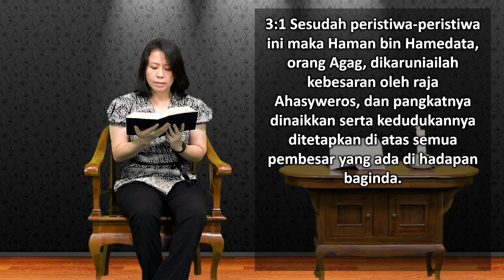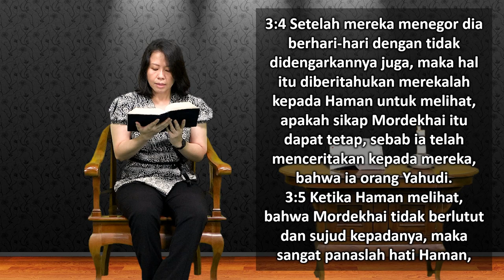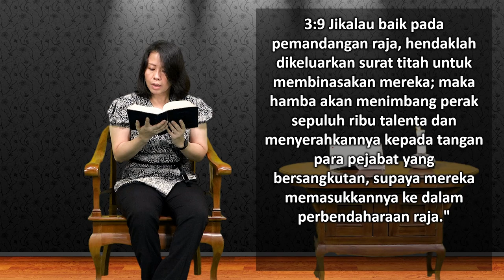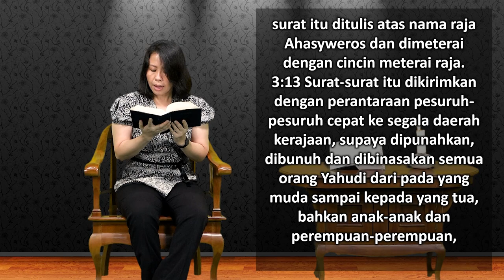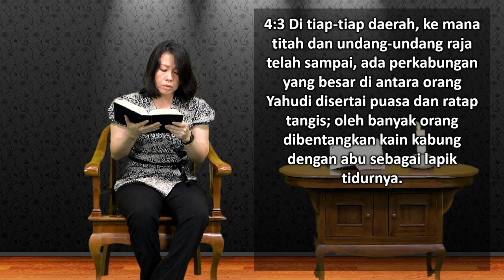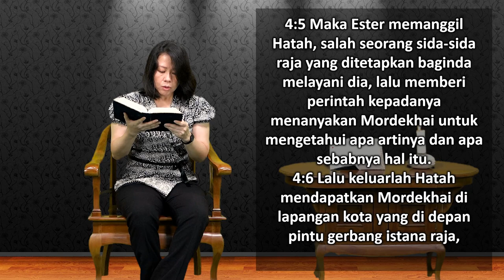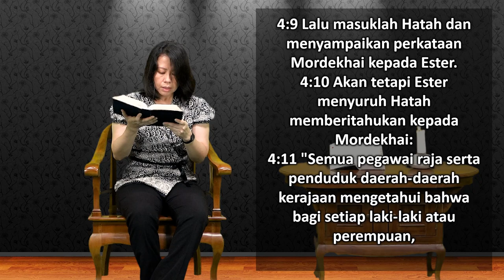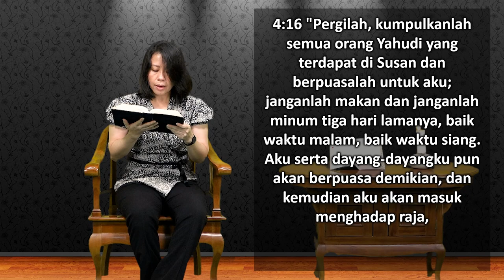Mari Membaca Alkitab | Hari ke 108 | Selasa, 18 April 2023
Bacaan : Ester 3:1 - 4:23
Tema : "Untuk Saat Seperti Ini"